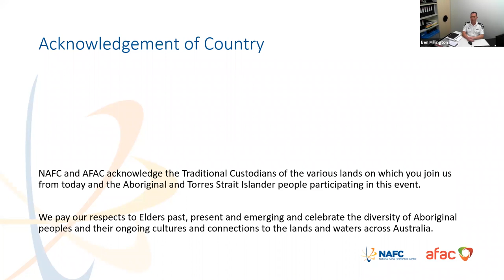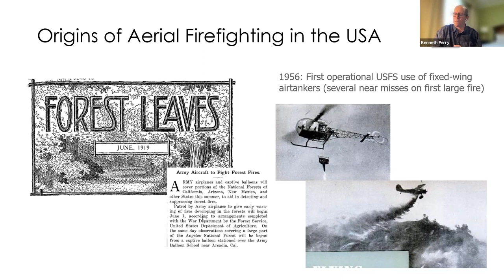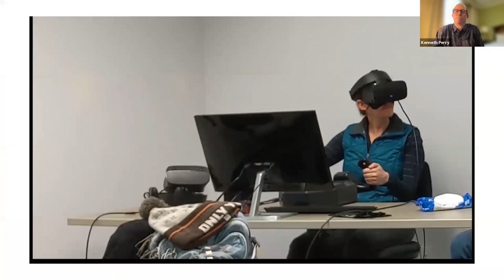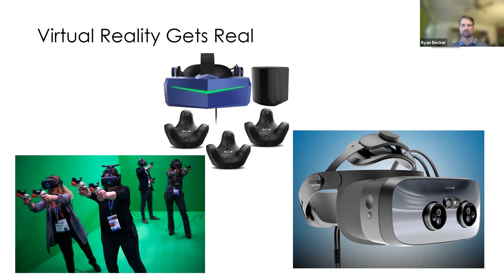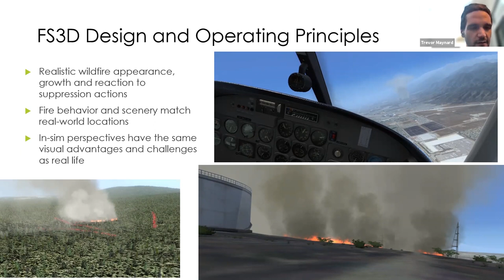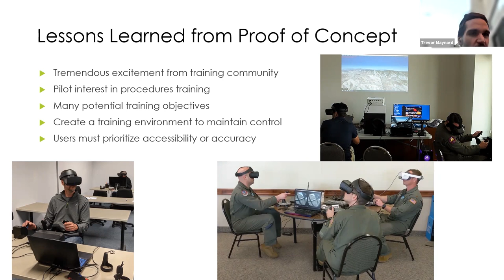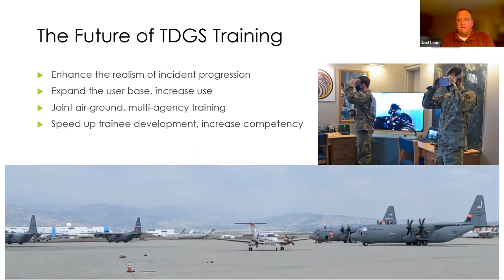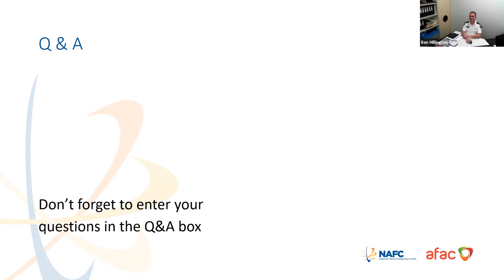Immersive simulation training for wildland fire aviation in the US: past, present and future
NAFC Aviation Simulation Webinar Series